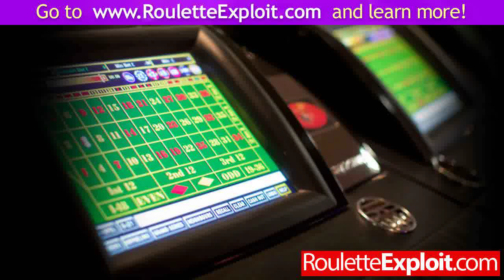how to win roulette roulette [100%]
how to win at roulette machines